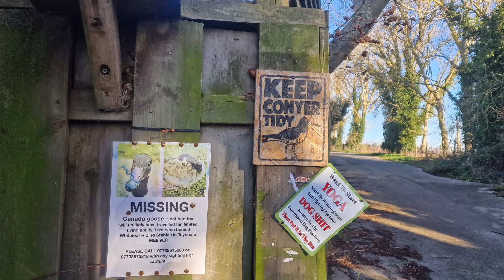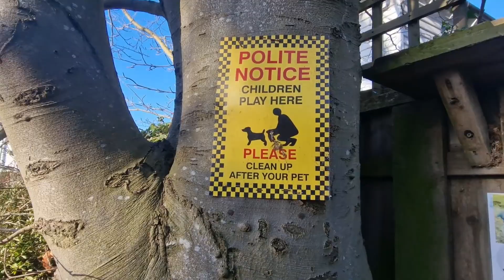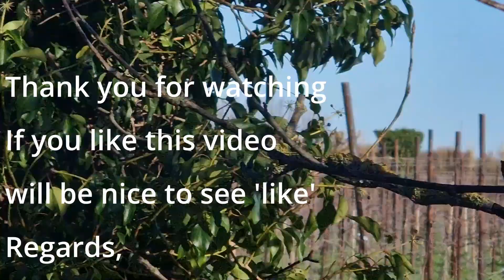Drone- My First Attempt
My first lesson to operate the drone.
I really enjoyed, however due to strong wind cannot let my drone go higher.
Awaiting for perfect weather as I really like this small drone.
Hope you will enjoy to watch my film
Regards,
Marta